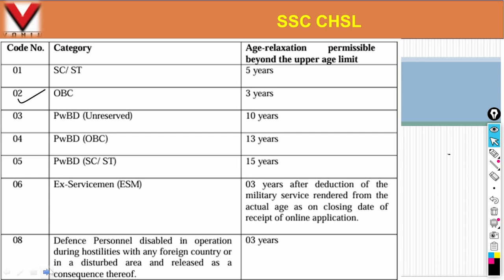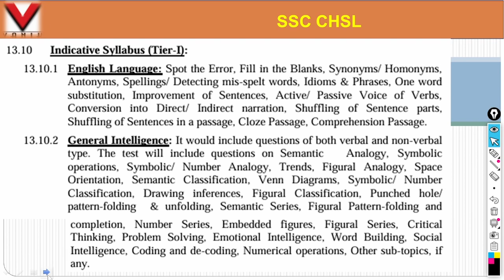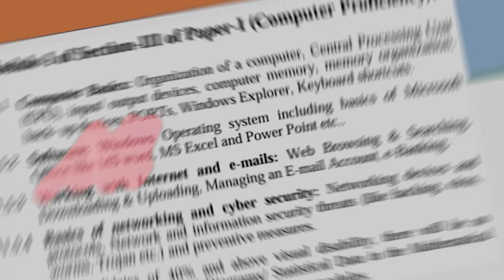SSC CHSL Notification 2024: Apply Now for 3712 LDC, JSA, and DEO Posts | Latest Job Update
🚀 Exciting News for Government Job Aspirants! The Staff Selection Commission (SSC) has unleashed the detailed notification for the Combined Higher Secondary Level (CHSL) Exam 2024. This exam opens doors to 3712 vacant positions for Lower Division Clerk (LDC), Junior Secretariat Assistant (JSA), and Data Entry Operator (DEO) roles across various government departments. Watch our comprehensive notification video to grasp all the crucial details and kickstart your application process.

Apply now and take the first step towards securing your dream job!